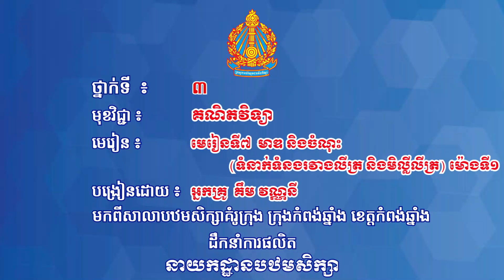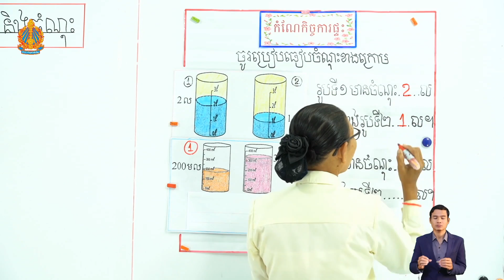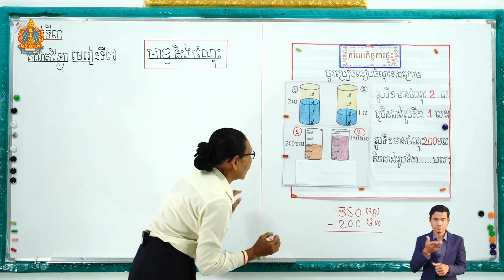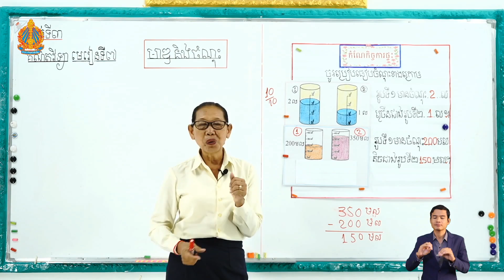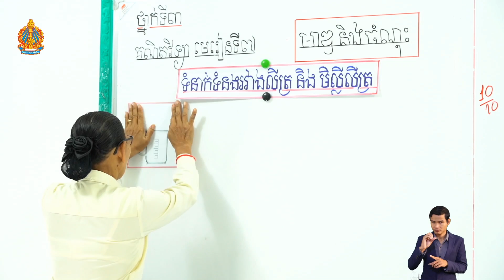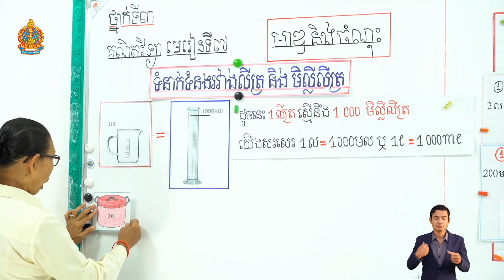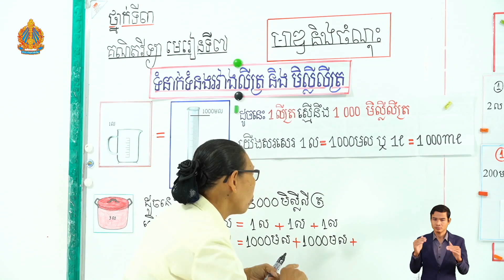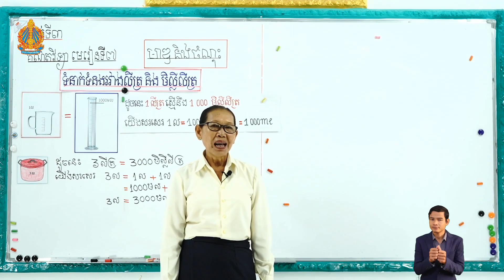ថ្នាក់ទី៣ គណិតវិទ្យា មេរៀនទី៧៖ មាឌ និងចំណុះ (ទំនាក់ទំនងរវាងលីត្រ និងមិល្លីលីត្រ) (ម៉ោងទី១)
មេរៀនទី៧៖ មាឌ និងចំណុះ (ទំនាក់ទំនងរវាងលីត្រ និងមិល្លីលីត្រ) (ម៉ោងទី១)
បង្រៀន​ដោយ៖ អ្នកគ្រូ គឹម វណ្ណនី
សាលាបឋមសិក្សាគំរូក្រុង ក្រុងកំពង់ឆ្នាំង ខេត្តកំពង់ឆ្នាំង